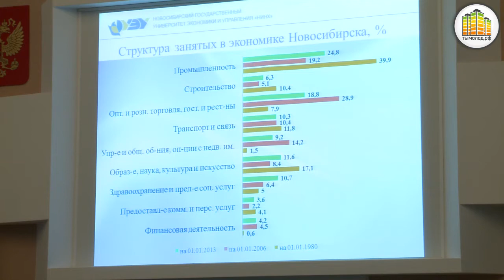Городское пространство Новосибирска: взгляд молодежи».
27 марта в 15:00 в большом зале мэрии города Новосибирска (Красный проспект, 34) прошла Научная студенческая конференция «Городское пространство Новосибирска: взгляд молодежи».